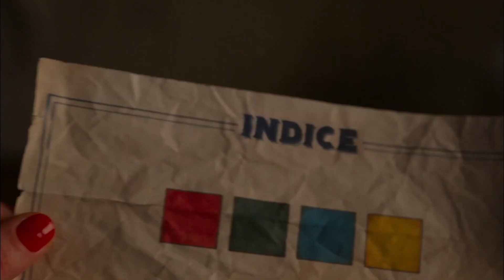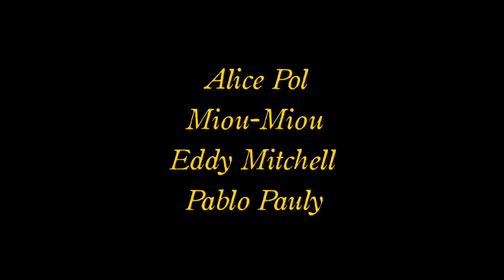... Y muere porque te toca (Murder Party) | Tráiler en Versión original (V.O.) [FR]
ℹ Sinopsis:

Jeanne, una brillante arquitecta, de repente tiene que investigar el asesinato del propietario y patriarca de la mansión que le encargaron renovar.

Fuente: FILMAFFINITY.

🔹️Título original: Murder Party.
🔹️Año: 2022.
🔹️Dirección: Nicolas Pleskof.
🔹️Género: Comedia. Intriga.
🔹️Guión: Nicolas Pleskof, Elsa Marpeau.
🔹️Fotografía: Gilles Porte.
🔹️Productora: Kazak Productions, France 3 Cinéma, Auvergne Rhône-Alpes Cinéma, Région Auvergne-Rhône-Alpes, Pictanovo, Région Hauts-de-France, Canal+, Ciné+, France Télévision, SofiTVCiné 8, Cofinova, La Banque Postale Image 14, Sacem.
🔹️Reparto: Alice Pol, Eddy Mitchell, Miou-Miou, Pablo Pauly, Gustave Kervern, Sarah Stern, Pascale Arbillot, Zabou Breitman, Adrien Guionnet, Daphné Chollet, Fabien Libiszewski, Elodie Namer.